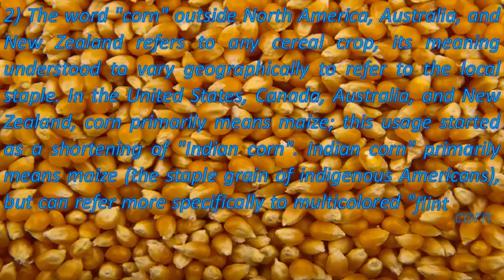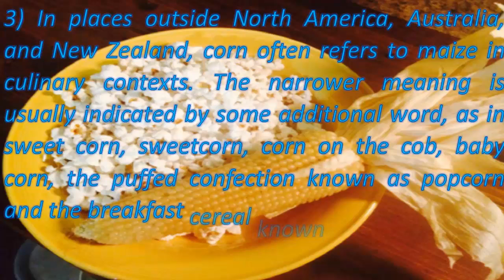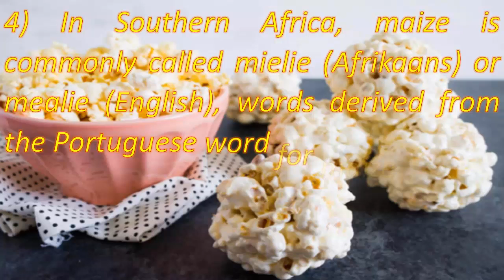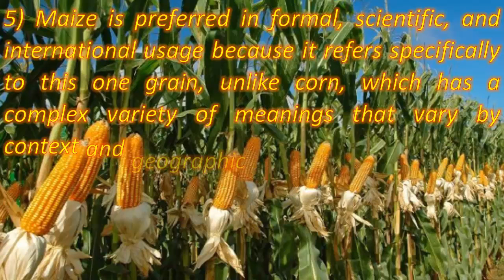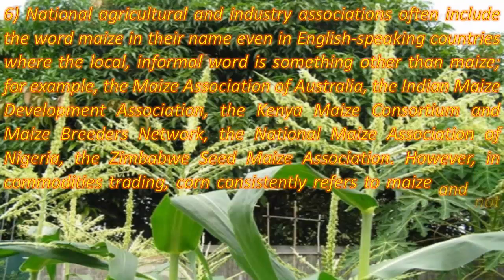The first name of the popcorn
The word "corn" outside North America, Australia, and New Zealand refers to any cereal crop, its meaning understood to vary geographically to refer to the local staple. In the United States, Canada, Australia, and New Zealand, corn primarily means maize; this usage started as a shortening of "Indian corn". Indian corn" primarily means maize (the staple grain of indigenous Americans), but can refer more specifically to multicolored "flint corn" used for decoration.